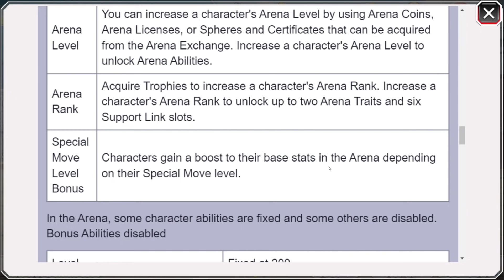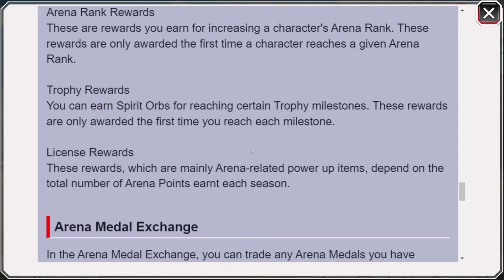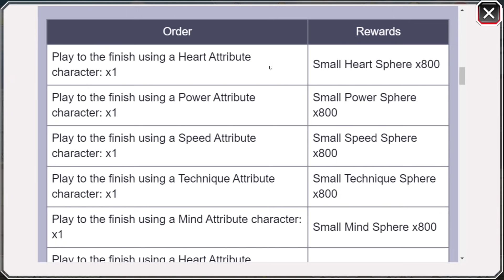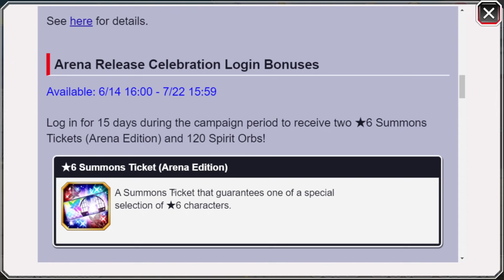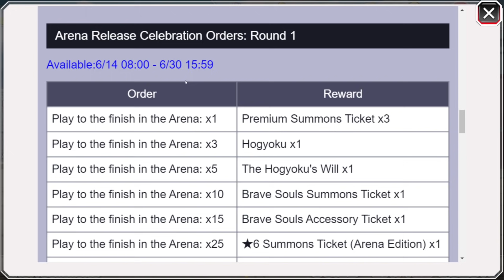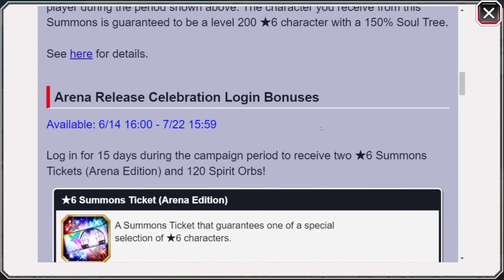ARENA DROPS TOMORROW! ARENA RELEASE CAMPAIGN! Bleach: Brave Souls!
GET READY LADS! (sorry for the random mic spikes during the video.)

Video Title: ARENA DROPS TOMORROW! ARENA RELEASE CAMPAIGN! Bleach: Brave Souls!

Timeline:
0:00 - Intro!
0:25 - Trophies, Arena points and coins!
2:27 - Arena Terminology!
4:14 - Single and Guild Rankings!
4:54 - Arena Rewards!
5:28 - Arena Medal Exchange!
5:39 - Free Arena Orders!
5:45 - Arena Season 1!
6:15 - Arena Map and Enemies!
6:48 - Special Season 1 Orders!
7:37 - How Stamina works!
7:48 - Arena Release Campaign!
8:23 - Arena Release Choose a 6 Star!
11:15 - Arena Release Login Bonus!
12:10 - Arena Release Celebration Orders!
12:53 - Retweet for a 6 Star Ticket!
13:12 - Outro!